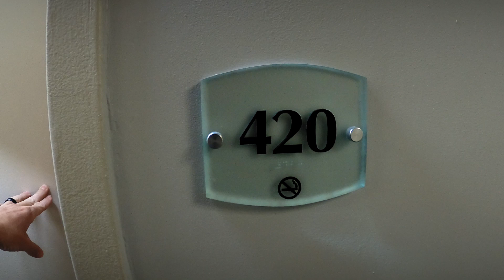Colombia UCI Track Race w/Performance United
The Performance United crew head down to Colombia for one of the few UCI track races of the year!